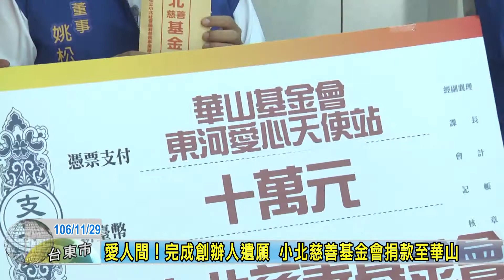20171129 愛人間！完成創辦人遺願 小北慈善基金會捐款至華山